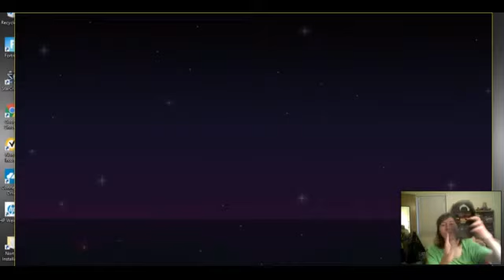Stardew Valley Co-Op ¦ 4 ¦ Slime in My Cave!?